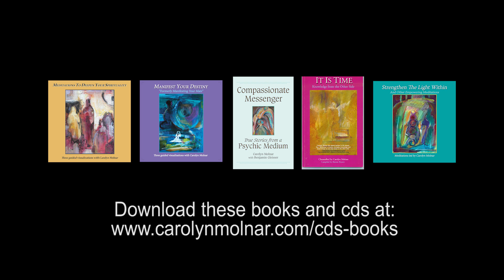How Do You Get Your Guides? I Psychic Medium Carolyn Molnar